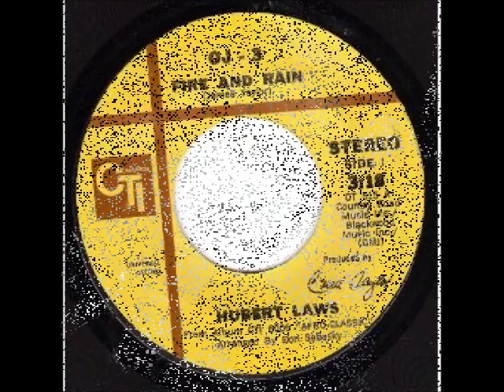Hubert Laws - Fire And Rain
Hubert Laws - Fire And Rain (James Taylor).
Off the 1970 Crossover Jazz album: "Afro-Classic" and "The Best of Hubert Laws"
Hubert Laws - Flute
Bob James - Piano (Rhodes)
Ron Carter - Bass
Gene Bertoncini - Guitar
Airto Moreira - Percussion
Frederick Waits - Drums
Dave Sebesky - Arranger
Dave Friedman - vibraphone